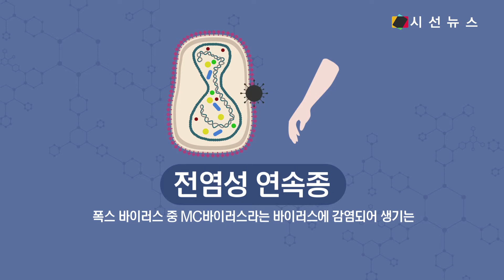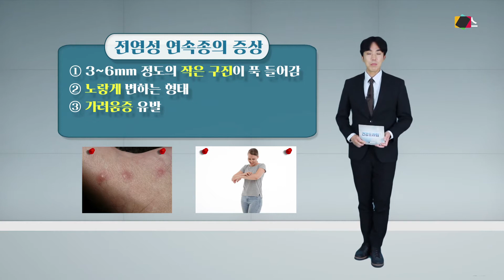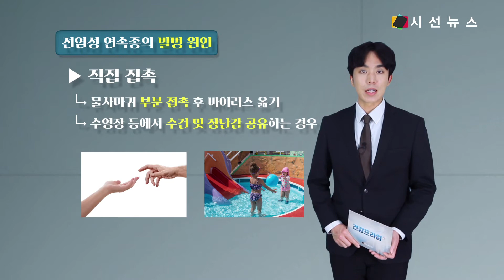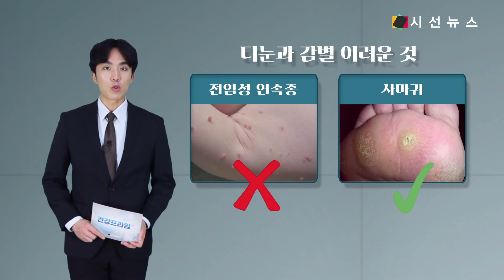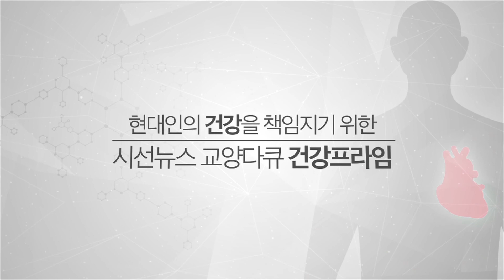‘전염성 연속종’ 티눈과 사마귀와는 달라, 구별법 체크 [건강프라임]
안녕하세요. 건강프라임 조재휘입니다. 피부에 바이러스가 감염되어 생기는 질환인 사마귀는 보통 신체 접촉이 잦거나 물건을 공유하는 친구나 가족들 사이에서 전염이 되기 쉽습니다. 그중 물사마귀로도 불리는 ‘전염성 연속종’은 전 연령대에서 나타나지만 특히 소아에게 많이 나타나는데요. 오늘은 살갗이나 가끔은 점막에 발생하는 바이러스성 감염, ‘전염성 연속종’에 대해 알아보겠습니다.

[사진출처 - 픽사베이, 위키미디어]